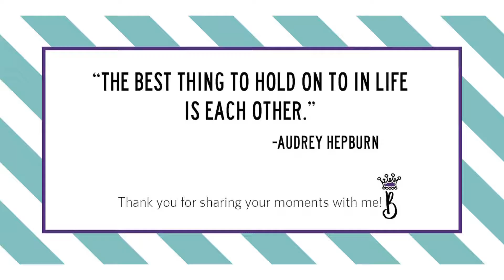Koeppen Family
Houston Family Photographer | The Queen B Photography